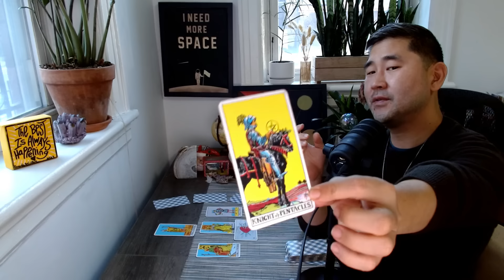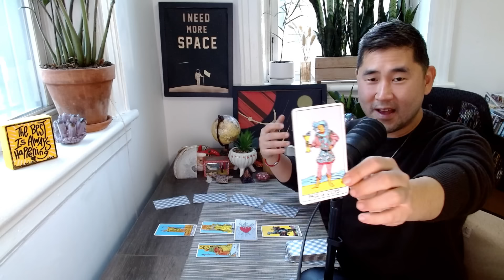Taurus – SPEECHLESS! RARE, TRANSCENDENT, LIFE-CHANGING WEEK!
Taurus, I talk about what's happening astrologically for you, which offers more insight, but if you want to go straight to the tarot reading: 12:43. Check out your tarot horoscope for the full picture! ❤️ *Key astrological dates this month below*

Did you know I give world predictions? See my predictions that have come true so far (August to October 2024)

Watch all three below for the full picture:
Sun sign: Your purpose, your core
Rising sign: Your interaction with the world (see why Rising/Ascendant is important here )
Moon sign: Emotions/feelings

DECEMBER 2024 KEY DATES

Week One
 1.⁠ ⁠NEW MOON IN SAGITTARIUS
 2.⁠ ⁠Venus trine Uranus
 4.⁠ ⁠Mercury opposite Jupiter
Sun Square Saturn
Venus sextile Neptune
 5.⁠ ⁠Sun conjunct Mercury
 6.⁠ ⁠Mercury square Saturn
VENUS ENTERS AQUARIUS
MARS RETROGRADE IN LEO
 7.⁠ ⁠Venus conjunct Pluto
Sun opposite Jupiter
Neptune goes direct (since July 2)

Week Two
12.⁠ ⁠Venus opposite Mars
Mercury sextile Venus
15.⁠ ⁠FULL MOON IN GEMINI

Week Three
18.⁠ ⁠Sun square Neptune
19.⁠ ⁠VENUS TRINE JUPITER!
21.⁠ ⁠SUN ENTERS CAPRICORN/ Solstice

Week Four
24.⁠ ⁠Jupiter square Saturn
26.⁠ ⁠Mercury opposite Jupiter
Mercury square Saturn
27.⁠ ⁠Venus square Uranus
30.⁠ ⁠NEW MOON IN CAPRICORN